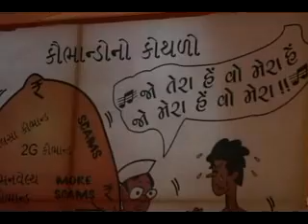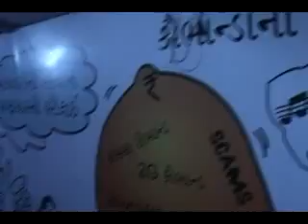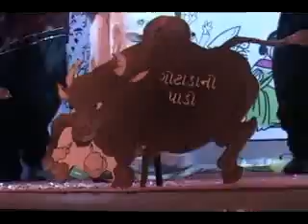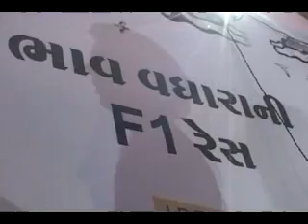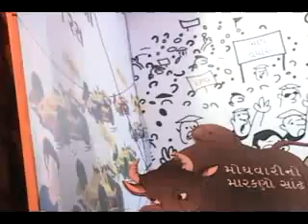GUJ. BJP SAID BHALA MORI BAPA.flv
GUJ. BJP SAID BHALA MORI BAPA